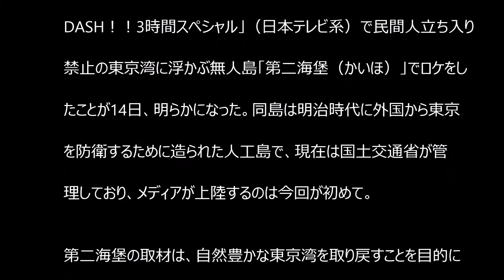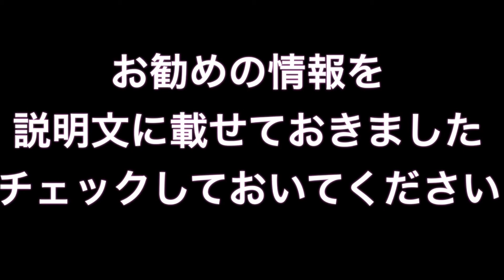TOKIO立ち入り禁止の人工島「第二海堡」でロケ ！！！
人気グループ「TOKIO」が、28日放送の「ザ！鉄腕！DASH！！3時間スペシャル」（日本テレビ系）で民間人立ち入り禁止の東京湾に浮かぶ無人島「第二海堡（かいほ）」でロケをしたことが14日、明らかになった。

tokio hotel
tokio marine
tokio marine life
tokio hotel 2014
tokio pub
tokyo drift
tokio 7
tokio marine singapore
tokyo ghoul
tokyo time
tokio アルバム
tokio 雨傘
tokio 意味
tokio 一般発売
tokio うわさのキッス
tokio 売り上げ
tokio 演奏
tokio エピソード
tokio おすすめ
tokio 音域
tokio 歌詞
tokio カンパイ
tokio 曲
tokio キス
tokio 君を想うとき
tokio 君が
tokio 結婚
tokio 競馬
tokio コンサート
tokio 好感度
tokio サマソニ
tokio 沢田研二
tokio 新曲
tokio 職業
tokio すごい
tokio スレ
tokio セットリスト
tokio セトリ
tokio そらふね
tokio 空船
tokio 太陽と砂漠のバラ
tokio 宅急便
tokio チケット
tokio 宙船
tokio ツアー
tokio 作ったもの
tokio 鉄腕ダッシュ
tokio 手紙
tokio トリートメント
tokio 東京
tokio 長瀬
tokio 夏フェス
tokio 人気
tokio 人気曲
tokio ヌタウナギ
tokio ぬいぐるみ
tokio 年齢
tokio ネタ
tokio 農家
tokio 農業
tokio 花唄
tokio 花唄 pv
tokio 被曝
tokio ヒット曲
tokio フェス
tokio 福島
tokio heart
tokio 平均年齢
tokio 本業
tokio 本職
tokio 松岡
tokio まとめ
tokio 見上げた流星
tokio ミスタートラベリングマン
tokio 昔話
tokio 無人島
tokio 名曲
tokio メンバー
tokio モンハン
tokio ももクロ
tokio 山口
tokio 山口 被曝
tokio 由来
tokio 夢小説
トキオ youtube
tokio 呼び方
tokio ライブ
tokio ラーメン
tokio リリック
tokio リーダー
tokio ルピシア
tokio るろうに剣心
tokio レンタル
tokio レコーディング
tokio ローチケ
tokio ロックフェス
tokio ワロタ
tokio ワールドカップ